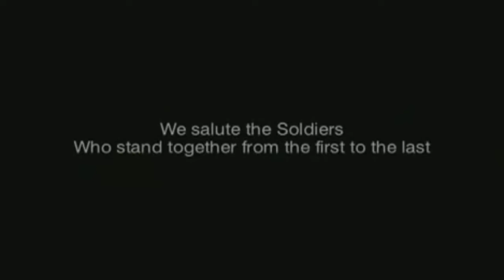DESH KA SALAM | jo-see | aadi music, aditya thakur, new song 2021, Aditya thakur new songs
𝙎𝙤𝙣𝙜 𝙧𝙚𝙡𝙚𝙖𝙨𝙚 𝙤𝙣 26 𝙅𝙖𝙣𝙪𝙖𝙧𝙮 𝙞𝙣 𝙩𝙝𝙚 𝙡𝙤𝙩𝙨 𝙧𝙚𝙨𝙥𝙚𝙘𝙩 𝙤𝙛 𝙞𝙣𝙙𝙞𝙖𝙣 𝙗𝙧𝙖𝙫𝙚 𝙖𝙧𝙢𝙮

𝙊𝙛𝙛𝙞𝙘𝙞𝙖𝙡 𝙩𝙧𝙖𝙞𝙡𝙚𝙧

𝘾𝙤𝙣𝙣𝙚𝙘𝙩 𝙘𝙝𝙖𝙣𝙣𝙚𝙡 𝙛𝙤𝙧 𝙨𝙤𝙣𝙜 𝙪𝙥𝙙𝙖𝙩𝙚 𝙖𝙣𝙙 𝙨𝙪𝙥𝙥𝙤𝙧𝙩 𝙖𝙖𝙙𝙞 𝙢𝙪𝙨𝙞𝙘,

𝕊𝕠𝕟𝕘 𝕔𝕣𝕖𝕕𝕚𝕥

sᴏɴɢ - 𝚍𝚎𝚜𝚑 𝚔𝚊 𝚜𝚊𝚕𝚊𝚖
ᴀʀᴛɪsᴛ - 𝚓𝚘-𝚜𝚎𝚎
ʟʏʀɪᴄs - 𝚓𝚘-𝚜𝚎𝚎
ᴍᴜsɪᴄ - 𝙰𝚍𝚒𝚝𝚢𝚊 𝚝𝚑𝚊𝚔𝚞𝚛

ᴠɪᴅᴇᴏ ᴏɴ 𝟸𝟼 ᴊᴀɴᴜᴀʀʏ

indian army song proud,